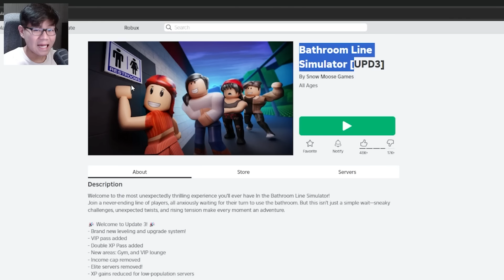ROBLOX NGANTRI BUAT PIPIS ? | Roblox Bathroom Line Simulator Indonesia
Di game roblox ini, gw harus ngantri buat masuk ke dalam toilet ??
\(￣︶￣*\))  (⓿_⓿)  (°ー°〃)